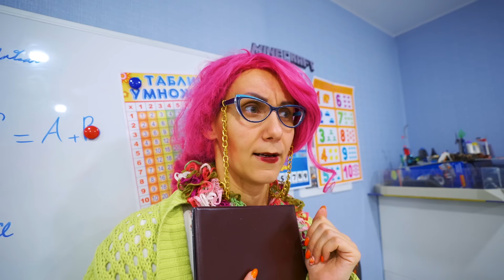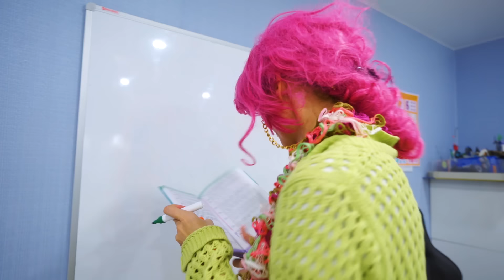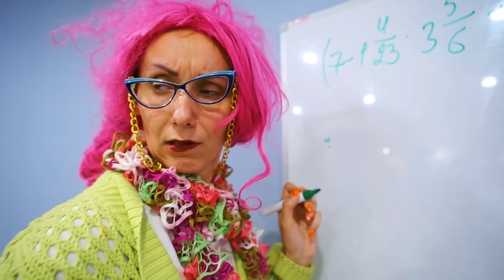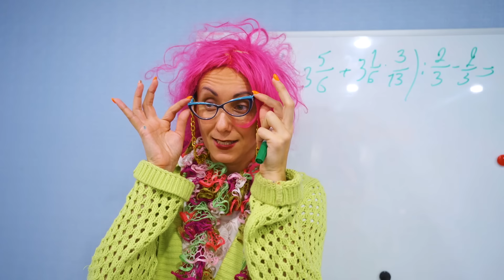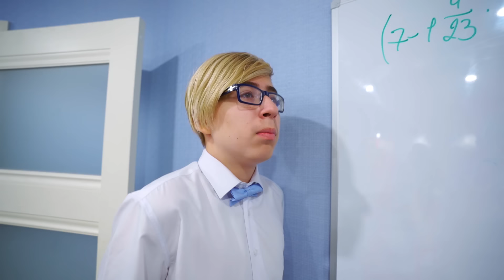АНГЕЛЫ vs ДЕМОН - БОГАТЫЕ ШКОЛЬНИКИ ДОСТАЛИ УЧИЛКУ!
Марья Ивановна заходит в класс. Богатые школьники приветствуют ее, встав по стойке смирно, с натянутыми улыбками на лице! Что-то тут явно не так. Не успев спросить кто сделал домашнее задание, Училка получает шквал тетрадей в ответ. Задача на доске вызывает море поднятых рук. Марья Ивановна не понимает, что произошло с богатыми школьниками!? Все готовы к уроку и отвечают на вопросы не хуже Умновой. Более того, стоило захотеть Марье Ивановне кофейку, как тут как тут появляется Чернова с чашкой свежего черного кофе! Что произошло с Богатыми школьниками, наверняка это какой то пранк! Наверное они установили скрытые камеры и пытаются приколоться над училкой? Марья Ивановна пытается вывести их на чистую воду, но школьники не сдаются и продолжают быть идеальными! Что задумали богатые школьники?